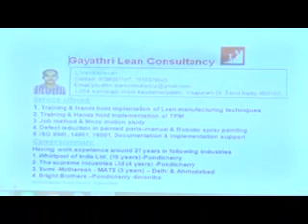Lean Manufacturing introduction in Tamil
Industrial opportunity for individuals by Gayathri Lean consultancy Service offered:
Training & Hands hold implementation support
1. Lean manufacturing techniques
2. TPM (Total productive maintenance)
3. Job method for Assembly operation
4. Micro motion study for Assembly & Robotic operation
5. Dust reduction in painting parts – Robotic and manual spray paint shops
Pondicherry -India